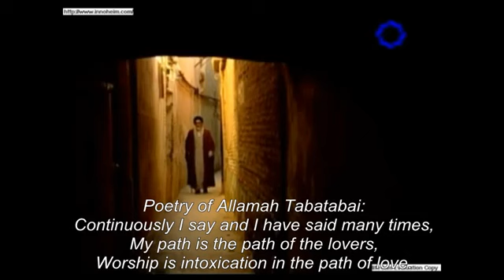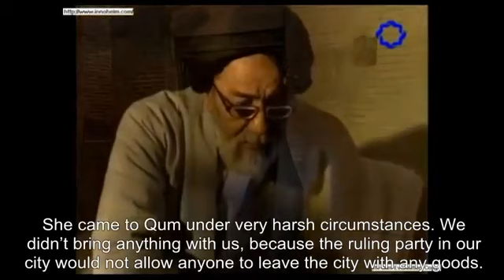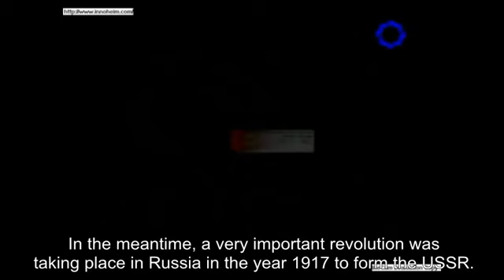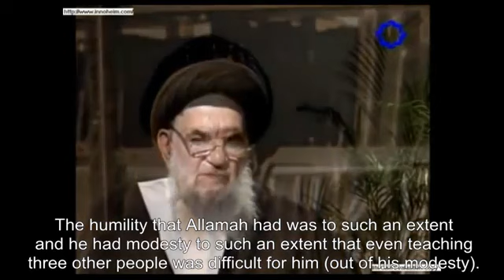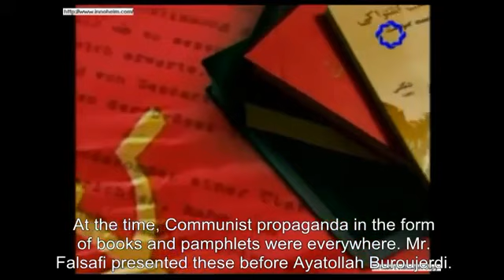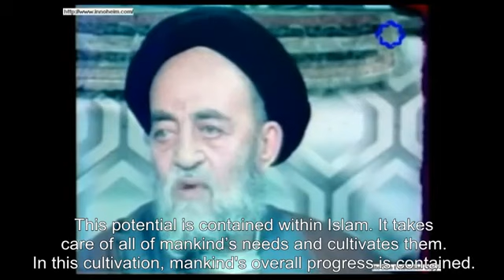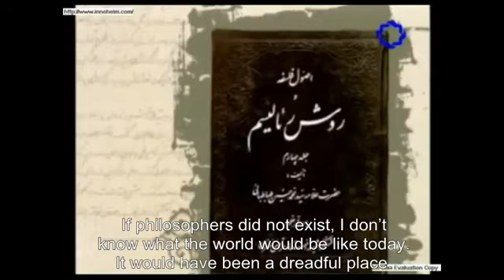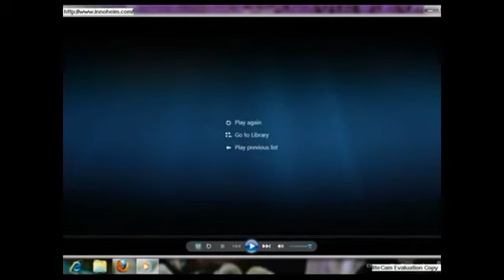[3/7] Life of Allamah Tabatabai [English Sub]